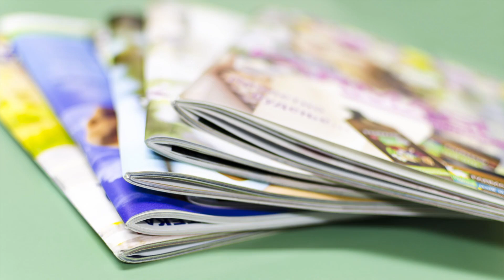Découvrez notre selections de magazines pour préparer Noël - Les promotions de Noël sur Toutabo.com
Le Point enquête sur l'univers impitoyable des GAFA
Barack Obama raconte son expérience au cœur du pouvoir dans Paris Match
Première fait une virée à Marseille à la découverte du polar français Bac Nord,
...Et pour les plus jeunes, plus de 70 titres ludiques et éducatifs
Eveillez votre curiosité avec nos magazines culturels
Plongez dans notre univers de la presse féminine
..Et découvrez nos sélections pour Noël